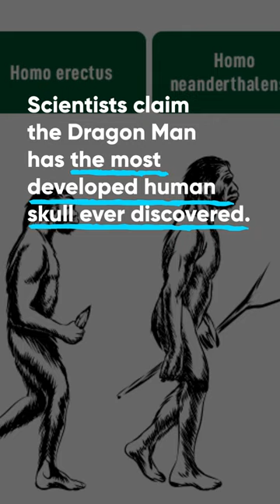Did you know about the Dragon man?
"In terms of fossils in the last million years, this is one of the most important yet discovered," told Prof. Chris Stringer from London's Natural History Museum.